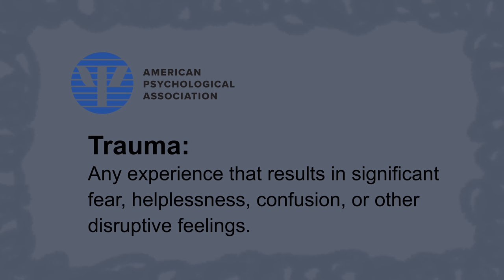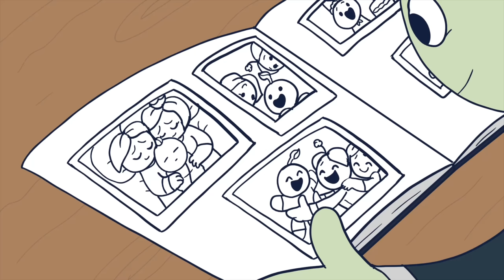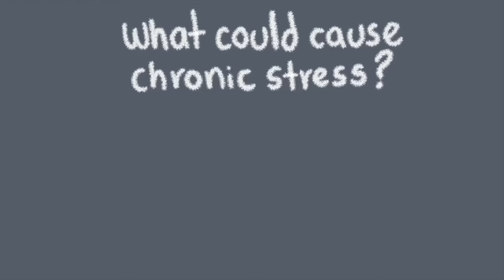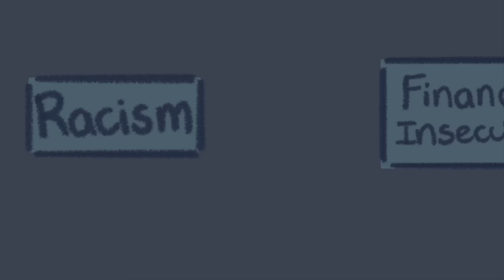7 Subtle Things You Didn't Know Cause Trauma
Trauma can affect anyone at any point in life, including you. Not only difficult experiences during early childhood, but also events later in life can trigger significant trauma in individuals. The American Psychology Association defines trauma as any experience that results in significant fear, helplessness, confusion, or other disruptive feelings. These feelings are so intense that they can have a long-lasting negative effect on a person’s mental health and attitude. Here are a few experiences that can generate trauma.

Script Writer: Sara Del Villar
Script Editor: Rida Batool
Script Manager: Kelly Soong
Voice: Amanda Silvera
Animator: Lesly Drue
YouTube Manager: Cindy Cheong

REFERENCES
Chamberlain, E. (2020, June 15). 14 signs of trauma you may not recognize. Psychology Today. Retrieved from

Lahousen, T., Unterrainer, H. F., & Kapfhammer, H. P. (2019). Psychobiology of Attachment and Trauma-Some General Remarks From a Clinical Perspective. Frontiers in psychiatry, 10, 914.

Peterson, S. (2021, March 1). Traumatic grief. The National Child Traumatic Stress Network. Retrieved April 27, 2022, from

Phillips, L. (2021, May 4). Untangling trauma and grief after loss. Counseling Today. Retrieved April 27, 2022, from

Polanco-Roman, L., Danies, A., & Anglin, D. M. (2016). Racial discrimination as race-based trauma, coping strategies, and dissociative symptoms among emerging adults. Psychological trauma : theory, research, practice and policy, 8(5), 609–617.

Roberts, N. F. (2020, October 7). 5 ways trauma and poverty affect childhood development. Forbes. Retrieved April 27, 2022, from

The National Child Traumatic Stress Network. (2021). Understanding the impact of trauma and urban poverty on … The National Child Traumatic Stress Network. Retrieved April 28, 2022, from